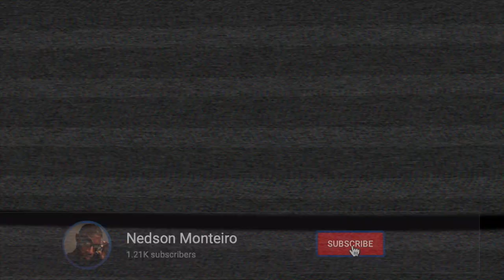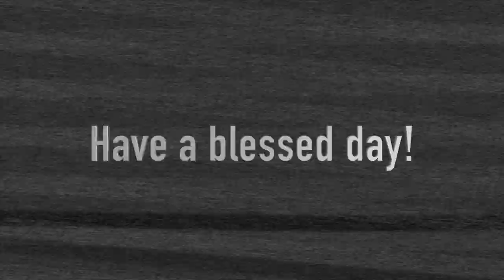Trick Shot 96.9 Second Date Update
Imagine someone that you dated and you happen to find out she works at a strip club. and then she does something completely wild, wilder than anything you've ever SEEN! Listen to this second date update.